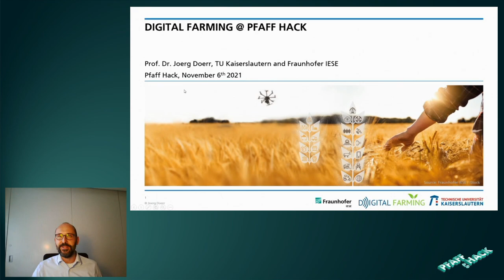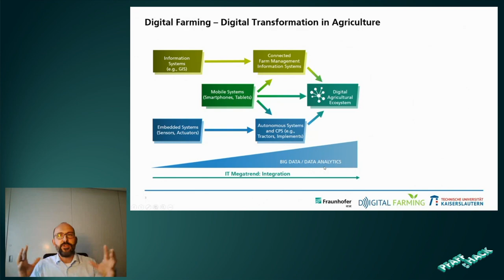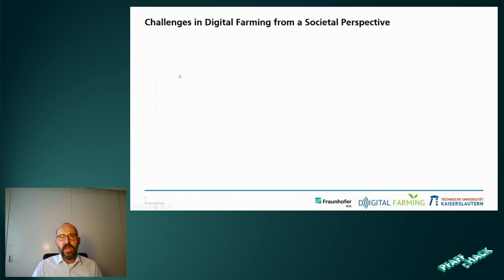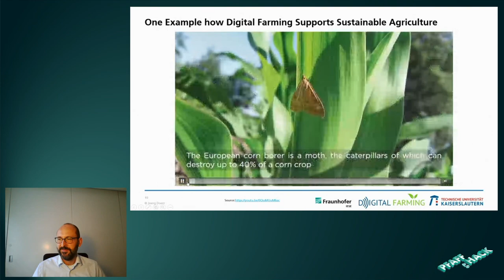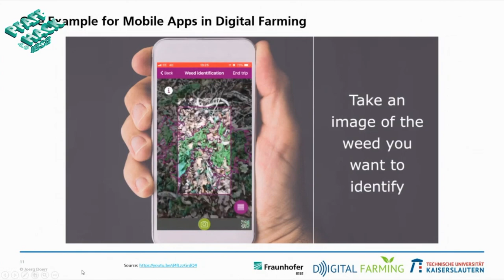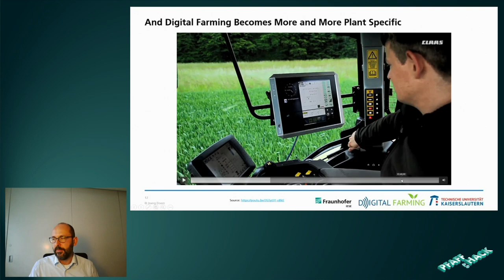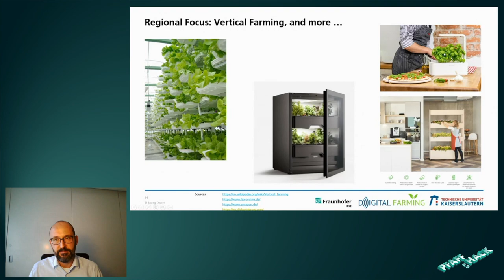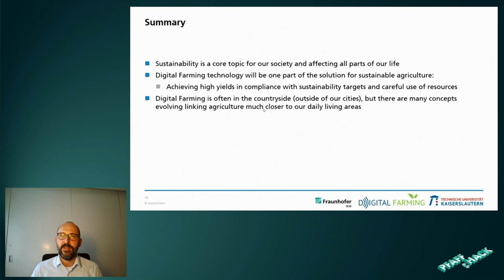PFAFF HACK 2021 Talk: Smart Farming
Prof. Dr. Ing. Jörg Dörr von der TU Kaiserslautern und dem Fraunhofer IESE gibt uns einen Einblick in das Thema Smart Farming.

Videoquellen:
11:20
14:10
16:05

Alle anderen Quellen sind in der Präsentation vermerkt.